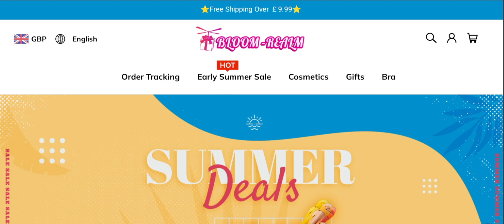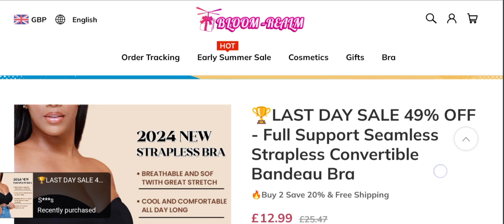Bloom Realm Reviews (May 2024) Check The Site Legit Or Not? Watch Video Now | Scam Expert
Bloom Realm Reviews (May 2024) Watch Unbiased Review Now! | Scam Expert

Do you want to know about Bloom Realm Reviews? Watch this video till end because in this video you will get to know about the legitimacy of the site.

1. How to Refund on PayPal? Step-By-Step Guide on the Refund Policy

2. How to get a refund for a fraudulent credit card transaction

3. How to check whether a product is genuine or not?

Scam Expert